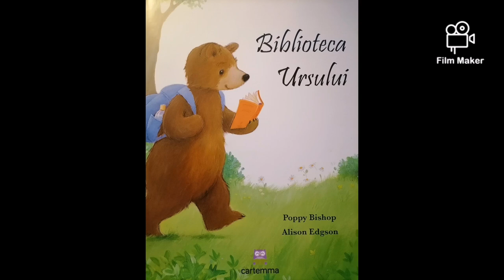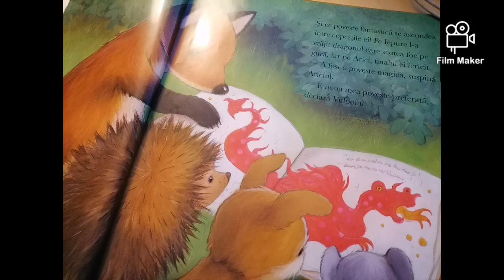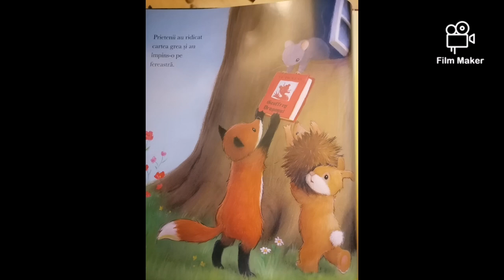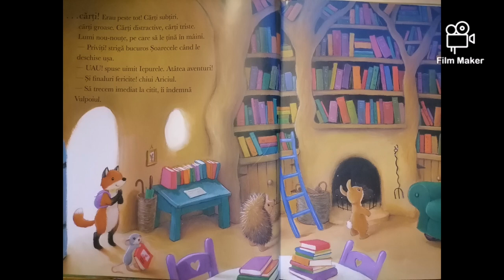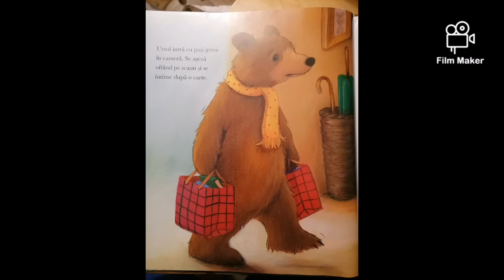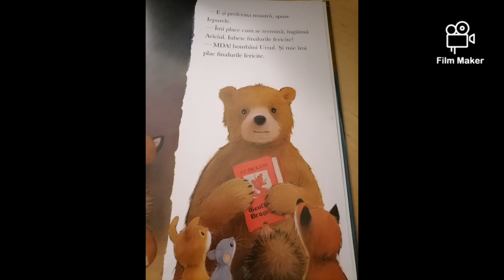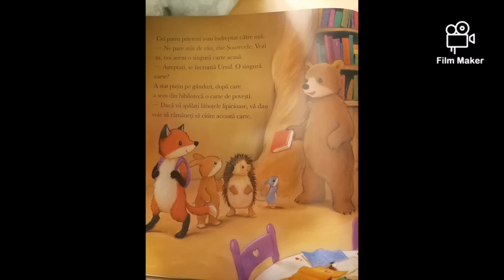Poveste audio - Biblioteca Ursului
Biblioteca Ursului
Autor - Poppy Bishop si Alison Edgson
Interpreti vocali:
- Florica Georgel - Narator si Ursul
- Florica Cecilia   - Vulpea
- Florica Maria     - Ariciul
- Florica Mateea  - Soricelul
- Florica Tecla      - Iepurasul
   - Auditie placuta! -